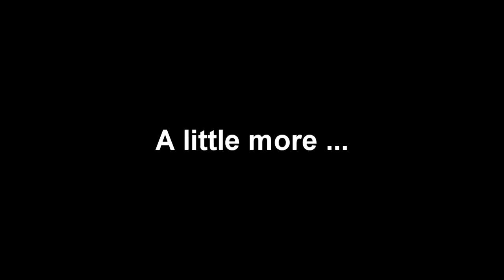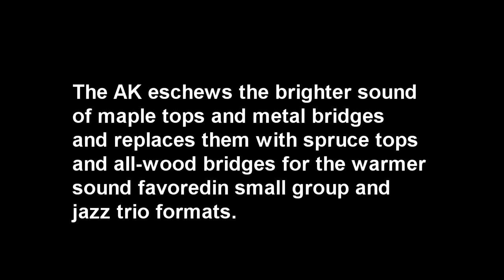Marius Pop - Ibanez artcore AK 105 Sm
Ibanez AK105SM-ABR Electric Guitar - special model, Artcore series, spalted maple top, maple neck, rosewood fretboard, 2x humbucker pickups